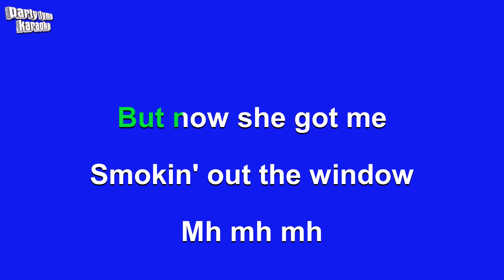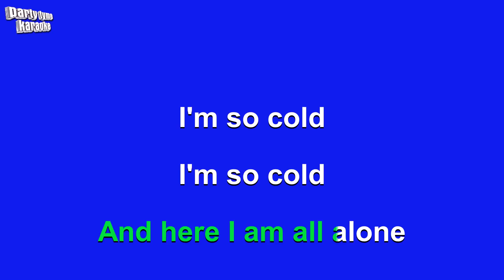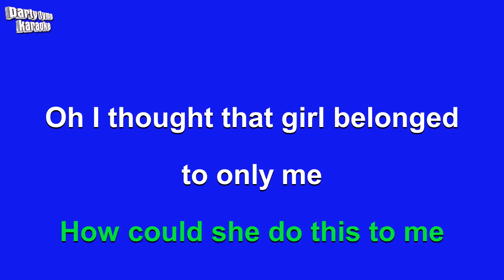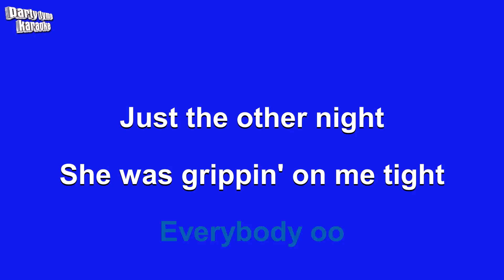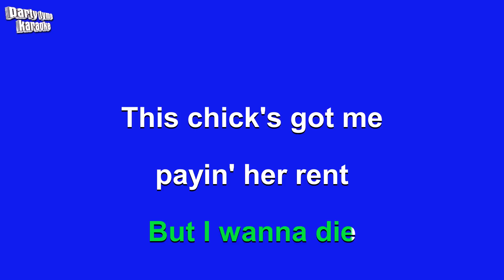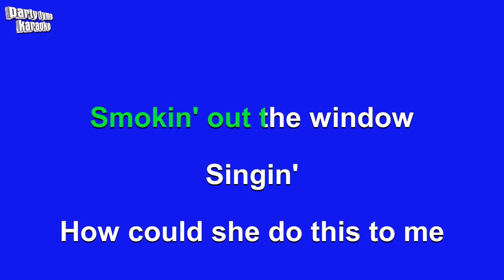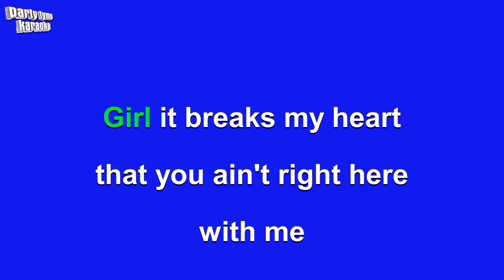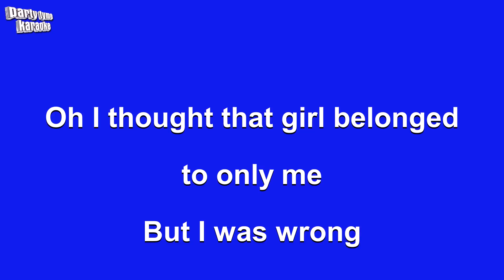Silk Sonic - Smokin Out The Window (Karaoke Version)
Karaoke sing-along version of 'Smokin Out The Window'
made popular by Silk Sonic,